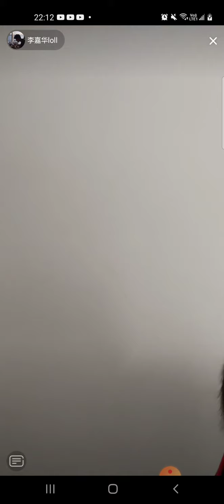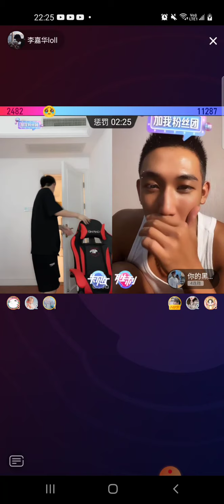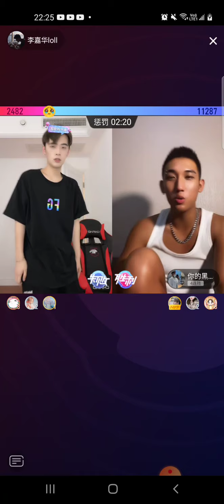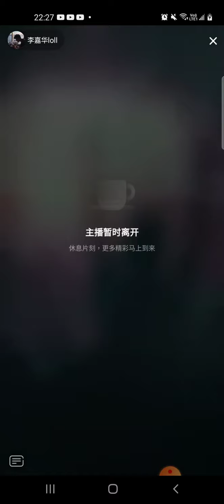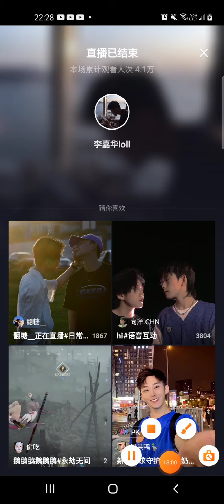li jiahua lose pk to heipi 🤣😂